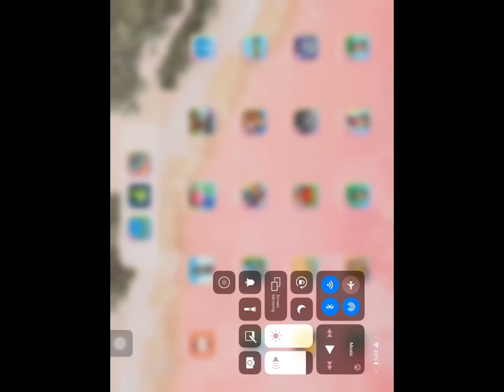Arcade ball by gameclub